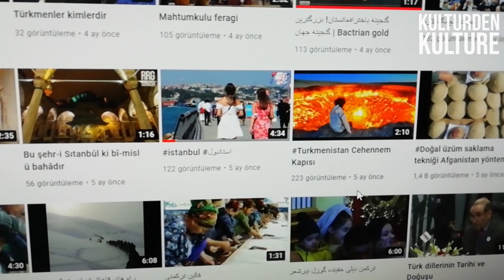Afganistan'da Türkmenler Develerle Doğal yağ elde ediyor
Afganistan'da Türkmenler deve gücüyle Doğal yağ elde ediyorlar.
Türkmenler Susam Yağını Nasıl Elde Ediyorlar?
Sesame oil
Afghanistan Producing "the Queen" of Oils
peoples of turkmens have been using traditional methods to process sesame and linseed products in their Mazar-e-Sharif workshop for decades.